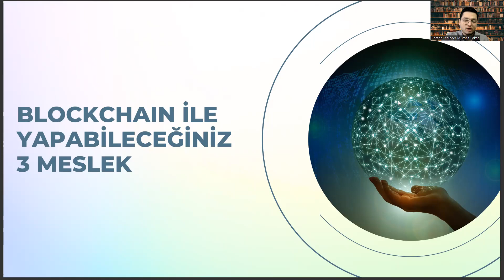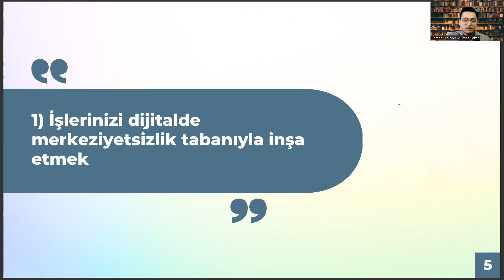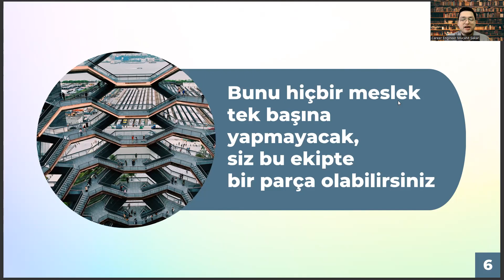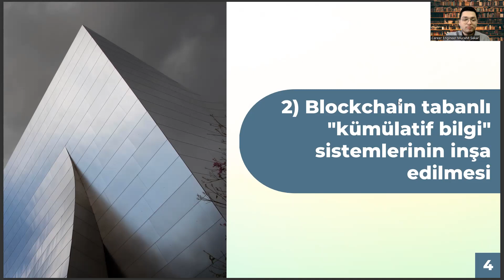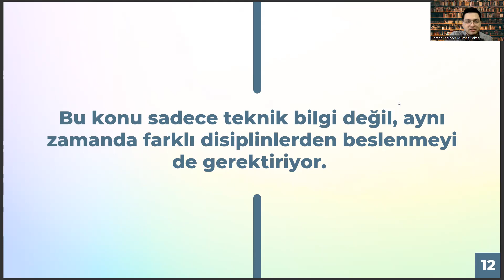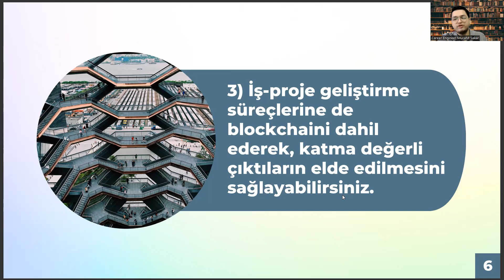İngilizce Öğretmenliği Mezunlarının Blockchain Dünyasında Yapabileceği 3 Meslek